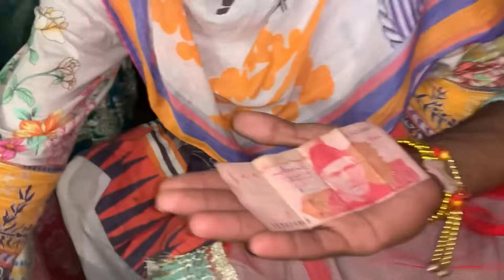￼ Mario mahdi ho gyi complete